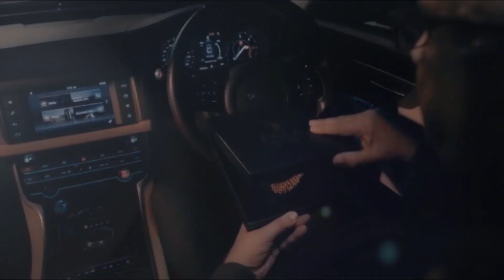ചോക്കാട് ചിങ്കക്കല്ല് ആദിവാസി കോളനിയിലെ കുട്ടികൾ ഇനി ഓൺലൈനിൽ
ചോക്കാട്
ചിങ്കക്കല്ല് ആദിവാസി കോളനിയിലെ കുട്ടികൾ ഇനി ഓൺലൈനിൽ  . KSTA വണ്ടൂർ സബ് ജില്ലാ കമ്മിറ്റി  കോളനിയിൽ ടി വി സ്ഥാപിച്ചു.
KSTA ജില്ലാ ജോയിൻ സിക്രട്ടരി ഷൈജു ടി മാത്യു എജുക്കേഷൻ വളണ്ടിയർ ഗീതക്ക് ടി വി കൈമാറി.